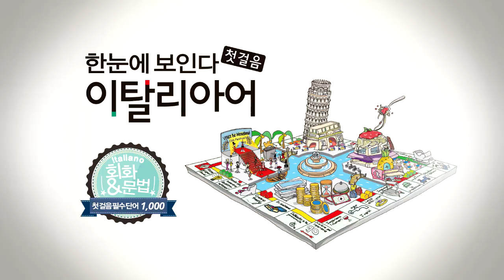한눈에 보인다 - 이탈리아어 첫걸음 | 자주 활용되는 이탈리아어 표현 베스트(001~016) | 따라 말하기